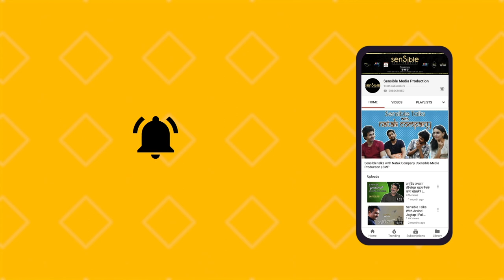Arthvyavsthechi Vatchal Ani Guntavnukiche Marg | Part 1 | Majestic Gappa 2020 | SMP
Majestic Gappa 2020. In discussion with Nilesh Shah & Ajit Ranade.
Anchor: Nagesh Pinge.

Also, Watch
Our Popular Series: